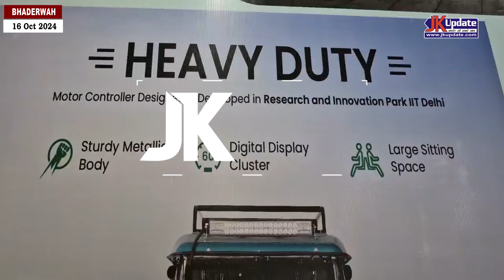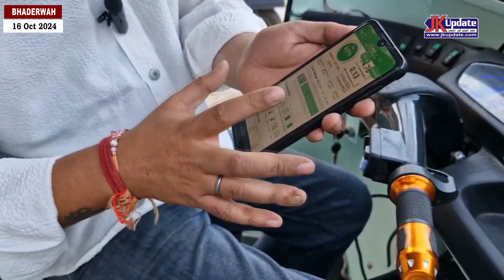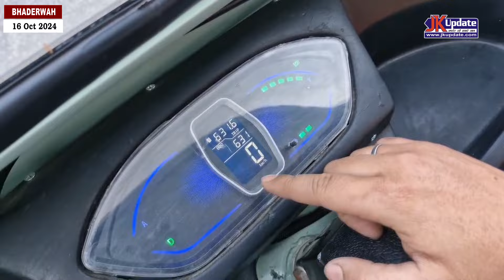EVCO Electric Auto opens new outlet in Paranu Bhaderwah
EVCO Electric Auto opens new outlet in Paranu Bhaderwah | ईवीको इलेक्ट्रिक आटो का परानु में खुला नया आउटलेट